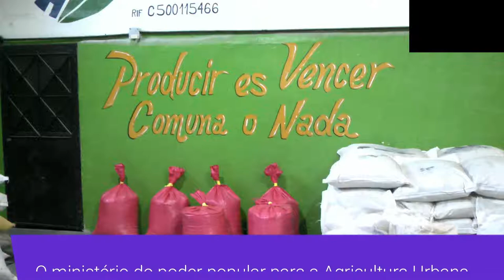Por soberania alimentar, Venezuela aposta nas hortas urbanas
O ministério do poder popular para a Agricultura Urbana é uma pasta central no caminho da soberania alimentar da Venezuela.

As ações tomadas pela pasta têm como objetivo produzir alimentos no centro das cidades, aumentando a oferta e reduzindo os custos com transporte e distribuição.